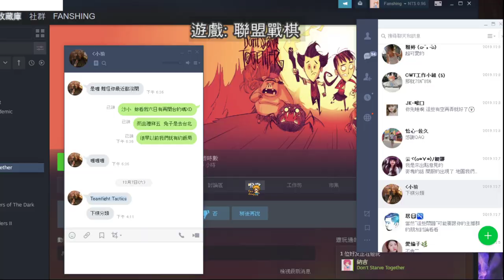【繁星】新龍之谷、聯盟戰棋 2019 12 19【5】